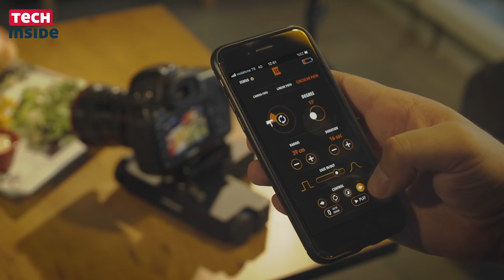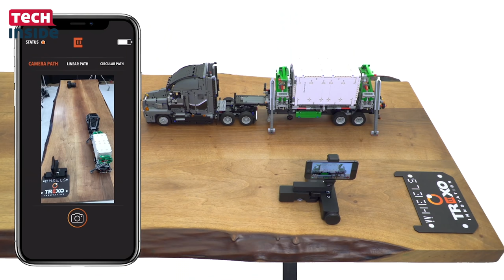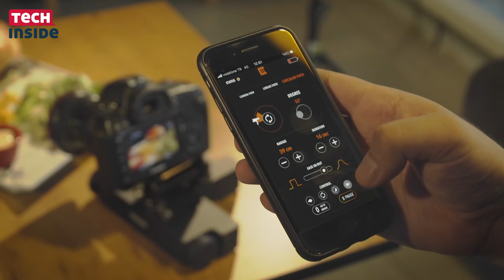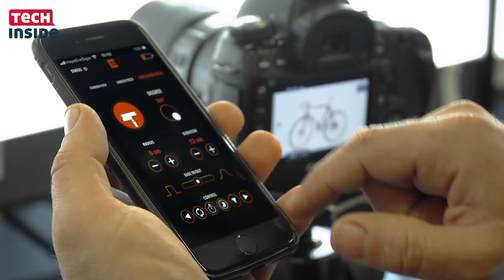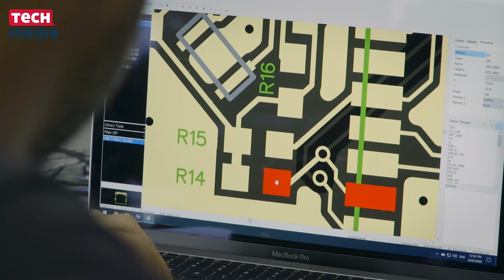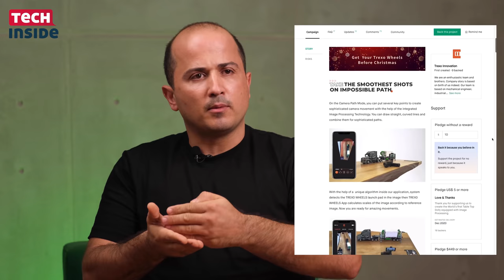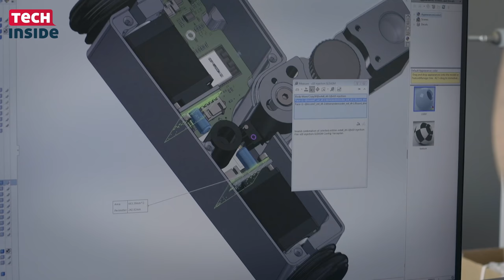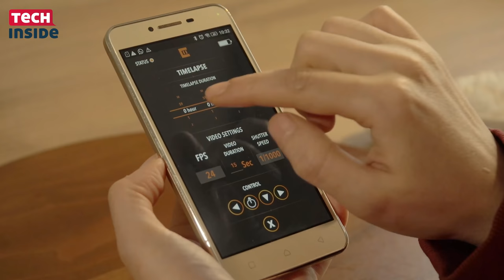60 ülkeye ihracat yapan şirketin hikayesi: Trexo Innovation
Sunduğu inovatif prodüksyon ürünleri ile dikkatleri üzerine çeken Türk şirketi Trexo Innovation, yakın zamanda sunduğu ilk ürünlerle hem Kickstarter'da hem de Türkiye'de adından söz ettirmeyi başlıyor. Endüstriyel ürün tasarımcısı, makine mühendisi ve yönetmen üç kardeş tarafından kurulan Türk şirketi, stabilizatörden dolly'ye farklı ürünler ile sektörde devrim yaratmayı hedefliyor.

Trexo ürünlerinin merkezinde ''yenilik'' yer alıyor

''Babadan kalan genetik bir bozukluk sonucunda, üretim sevdalısı olmuşuz'' diyen Trexo Innovation CEO'su Serdar Kılıçbay, Trexo'nun arkasındaki gücün ailedeki üretim sevdası olduğunu aktarıyor. İlk ihracatını ABD'ye yaparak yola çıkan Trexo'nun CEO'su şirketin üretim ve inovasyon tutkusunu satışa döndürmesinin de pek tabii önemli olduğunu vurguladı.

Teknopark İstanbul’da faaliyet gösteren Trexo Innovation yakın bir zamanda  fotoğraf üzerinden rota planlaması yapabilen dünyanın görüntü işleme teknolojisine sahip ilk masaüstü dolly'si Trexo Wheels'i tanıtmış, ürün Amerika Birleşik Devletleri’nde başlatılan Kickstarter kampanyası ile dikkatleri üstüne çekmişti.

Trexo Innovation'ın imza attığı yeni ürünler hakkında yorumlarınızı bizlerle paylaşmayı unutmayın!